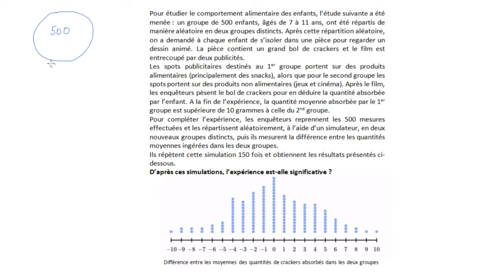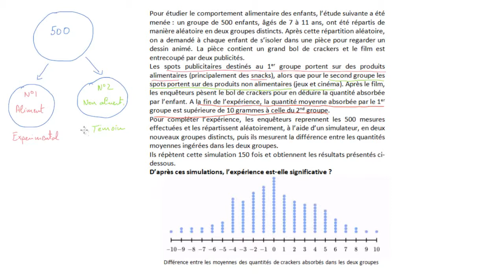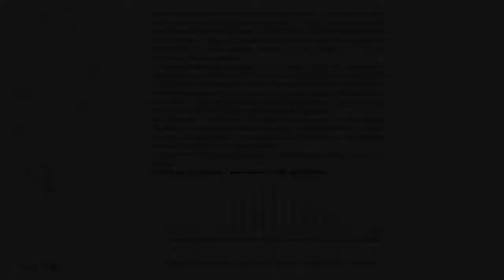Signification statistique d'une expérience